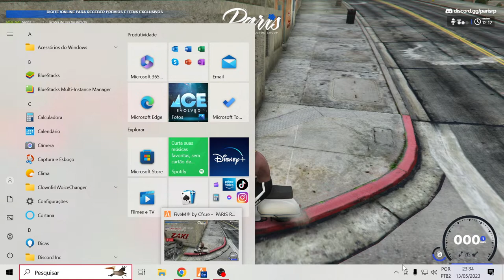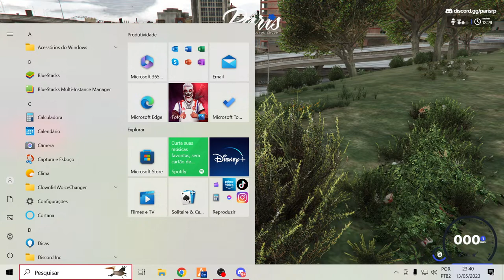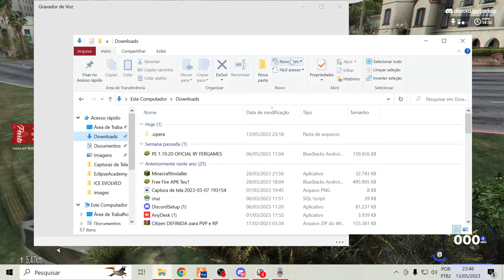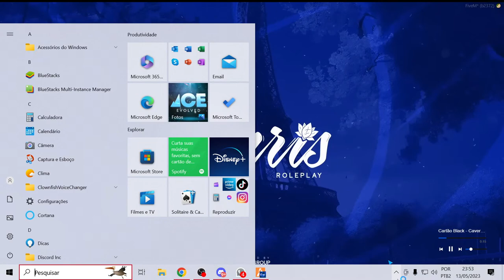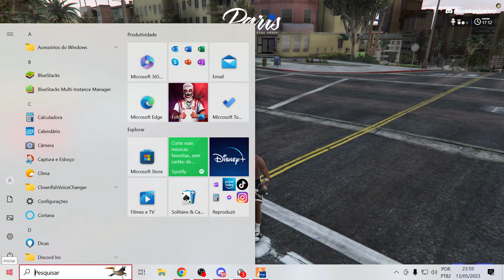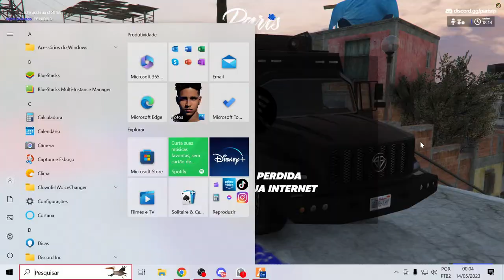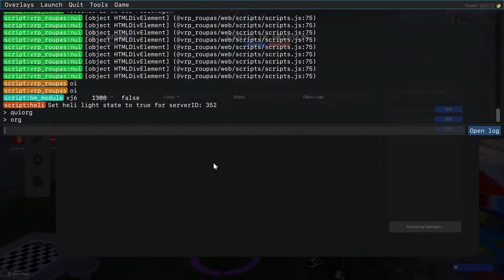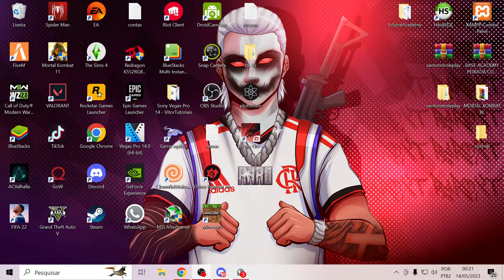INVADINO A FAVELA DO MEU MANO PEDRINNN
GO 20 LIKES ? 🙌

❤️Inspiration RUOK, SHOTTZ, DACRUZ❤️

🎵Música

Pc 🏆
RIZEN 7👻
GTX 1080 TI 11GB⚡
32GB RAM🎮

GTA RP

🖐️ Tags Ignore 🖐️